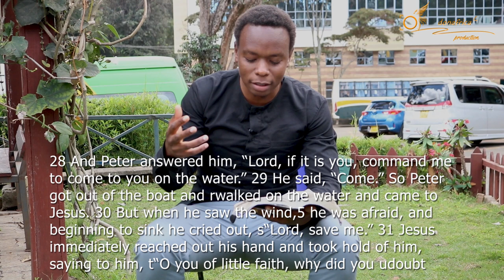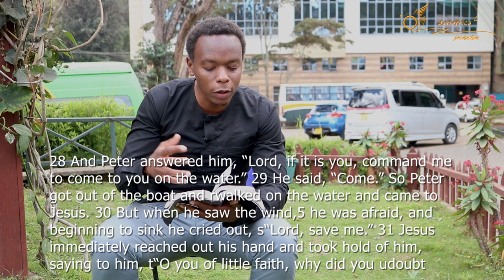ENCOURAGEMENT WORD - CHURCH ONLINE BY IAN GICHABA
DEVOTION WORD.